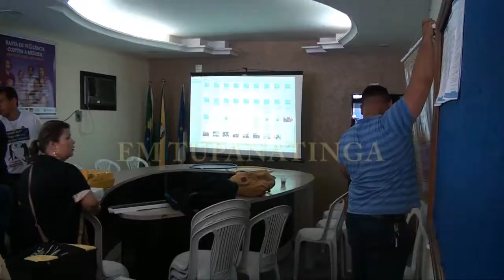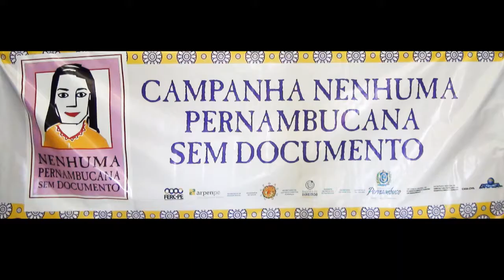Nenhuma pernambucana sem documento